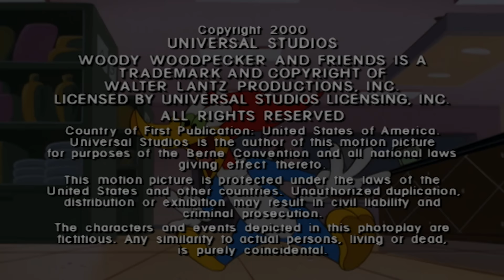El Pájaro Loco | Deseo de pastel + Más episodios completos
Woody hará casi cualquier cosa por un pastel.

00:00 - Episodio 1
06:46 - Episodio 2
13:33 - Episodio 3